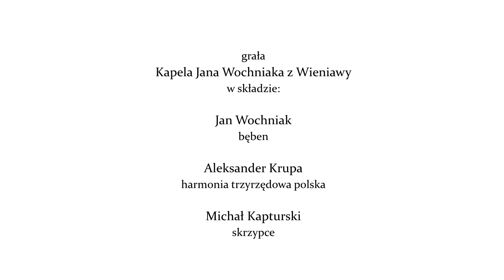Wiejscy Wirtuozi - Kapela Jana Wochniaka z Wieniawy (1 nagranie)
Prezentujemy występ Kapeli Jana Wochniaka z Wieniawy nagrany w ramach projektu "Wiejscy Wirtuozi", dofinansowanego ze środków Samorządu Województwa Mazowieckiego.

Realizacja nagrań i montaż filmów: Piotr Piasta - Rytuał Film
Realizator projektu: Stowarzyszenie Lokalna Grupa Działania "Razem dla Radomki”.
Nagranie zrealizowano w Muzeum Wsi Radomskiej w Radomiu